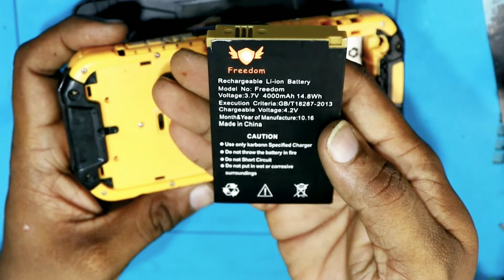freedom biometric and android mobile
freedom mobile ,
freedom biometric phone,
biometric device phone
biometric device mobile,